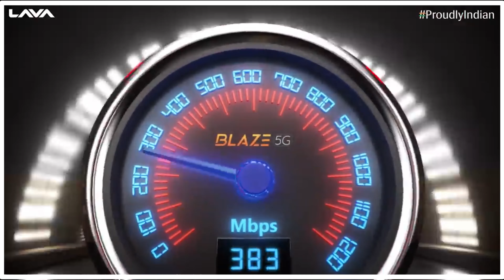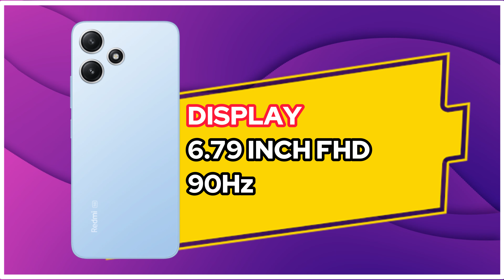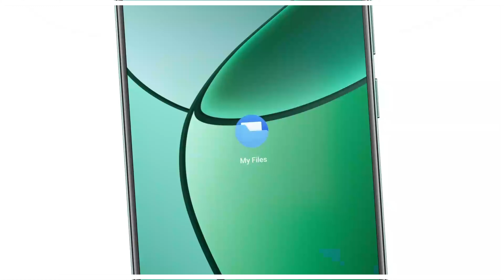8GB+128GB 🔥 || Top 5 Best Latest Phones Under ₹12000 in 2024 || Best 5G Phone under 12000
8GB+128GB || Top 5 Best Value for Money Phones Under ₹12000 in 2024 || Best 5G Phone under 12000

Looking for a great phone without breaking the bank? Here are the top 5 picks under ₹12000 that pack a punch with impressive features. These phones come equipped with a Sony sensor for high-quality imaging, 8GB of RAM paired with 128GB of internal storage for smooth performance and ample space for your apps and files, and a 4K camera for stunningly detailed photos and videos.

Featuring Products🔻
Lava blaze 5g
Galaxy m14 5g
Redmi 12 5g
Moto g34 5g

*Some Products may be Temporarily Unavailable / Out of Stock.

phone under 12000 5g 2024
phone under 10000
5g phone under 10000
phone under 12000 best camera
phone under 12000 in india 2024
5g phone under 12000
top 5g phone under 12000